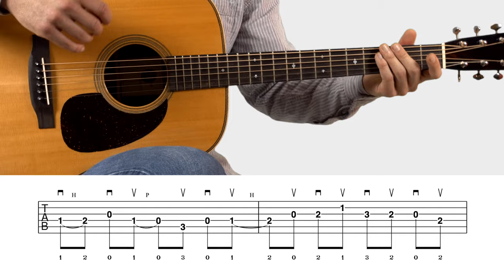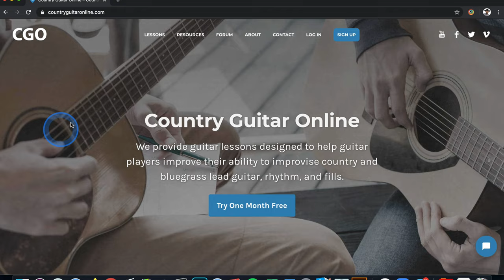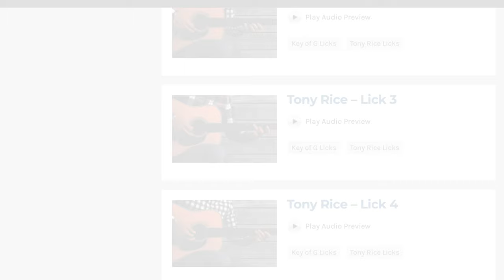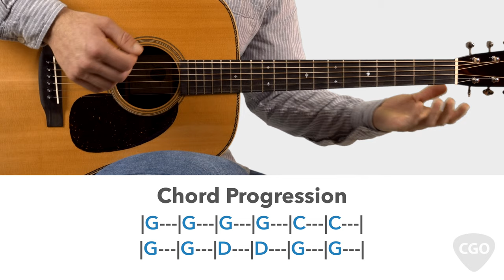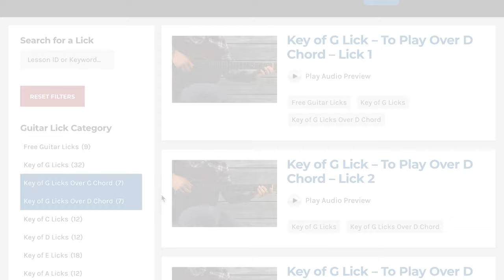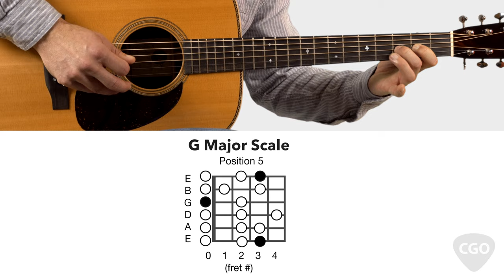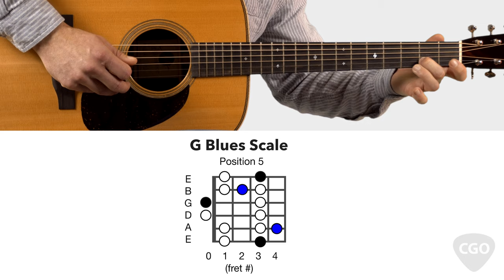Tony Rice Style “G lick” to play over the C Chord - Guitar Lesson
Lesson ID: A0183
In this guitar lesson, you’ll learn how to play an easy country and bluegrass guitar lick that sounds great over the C major chord when you’re soloing in the key of G. Then we’ll practice using the lick in a guitar solo over a 12 bar chord progression. As we’re working through the country and bluegrass guitar solo, you’ll learn how to use bluegrass licks effectively to play powerful solos that follow a song’s chord progression. Later in the lesson, we’ll also talk about the guitar scales for playing country and bluegrass guitar solos and we’ll go over some easy improvising techniques. After you watch the lesson, practice your guitar solo improvising using the three bluegrass backing tracks in the key of G that you’ll find on this guitar lesson post.

Acoustic Guitar - Atkin D28
Guitar Pick - BlueChip TP40
Thumb Pick - Dunlop 9003P White Plastic Thumbpicks, Large
Capo - Shub S1 Deluxe